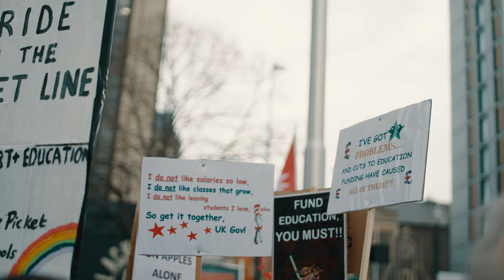Tegwch ac uchelgais dros Gymru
Mae Plaid Cymru yn credu yng Nghymru a’i phobl. Rydyn ni yma i'ch helpu chi, i helpu ein cymunedau, ac i frwydro dros Gymru well.

Dros degwch, dros uchelgais a thros Gymru.